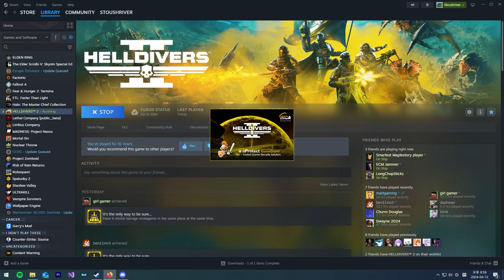yeah i'm fine